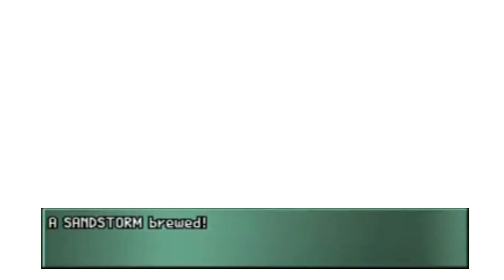Video Games with Fitting Music - Episode 3